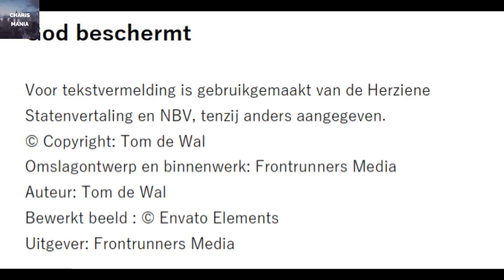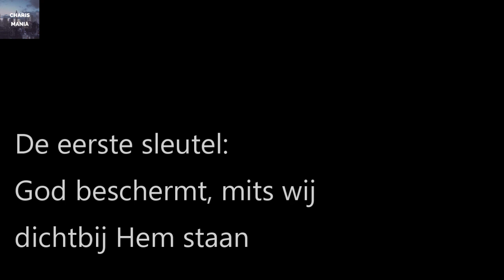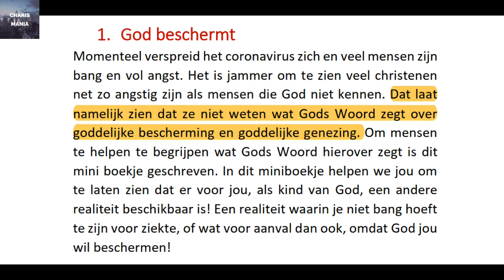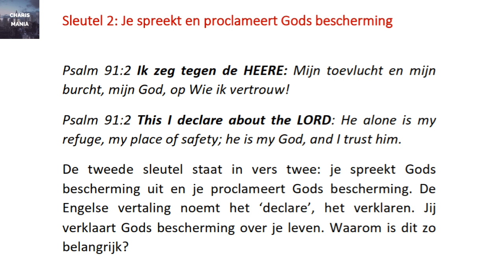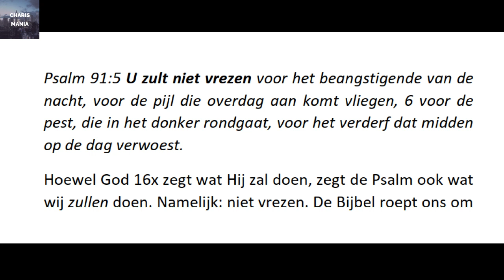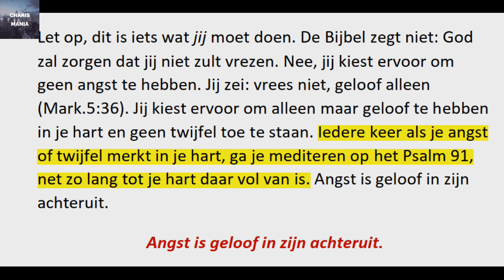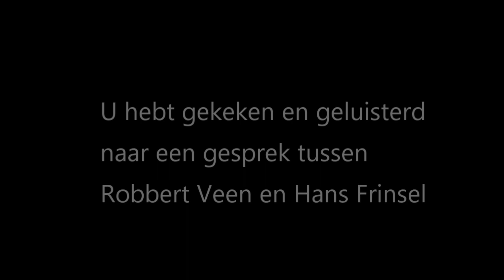De 7 sleutels van Tom de Wal - Gesprek met Hans Frinsel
Gesprek met Hans Frinsel, voormalig zendeling en hoofdredacteur van "De Oost", een tijdschrift waarvan Hans zegt:
"Het was een verenigingsblad van de vereniging Tot Heil des Volks, eigenlijk een soort opvolger van Blad voor Burger en Buitenlui van de oprichter van de vereniging (1855) ds. Jan de Liefde. Wij ontwikkelden het steeds meer tot een evangelisch opiniërend tijdschrift; al in de tijd van mijn vader (die directeur was van Tot Heil des Volks van 1967 tot 1992) begon het steeds meer van zich te doen spreken als een orgaan dat maatschappelijke onderwerpen vanuit een evangelisch oogpunt bekeek , maar ook ontwikkelingen in de kerk en in de evangelische beweging volgde en nogal eens kritisch beschouwde."

Hans Frinsel kent de charismatische beweging en haar complexe geschiedenis als geen ander.
Al sinds de jaren 90 van de vorige eeuw houdt hij zich bezig met een diepgaande kritiek van deze beweging.
Ik vroeg hem naar zijn bevindingen over de brochure van Tom de Wal: "De 7 sleutels voor  bescherming."